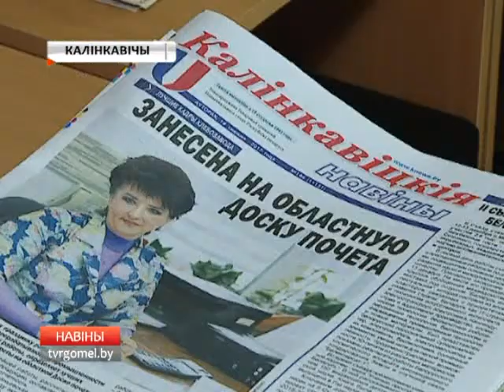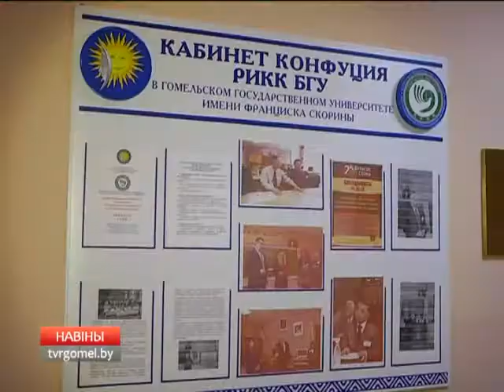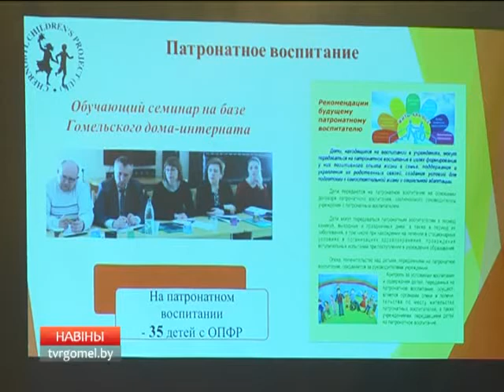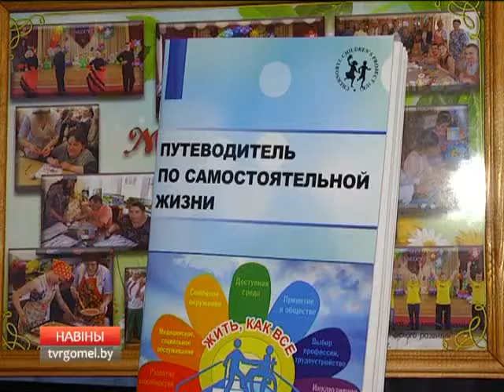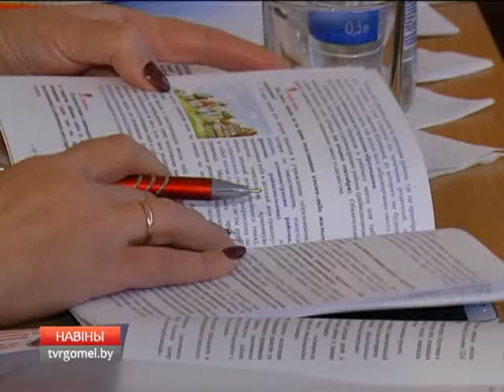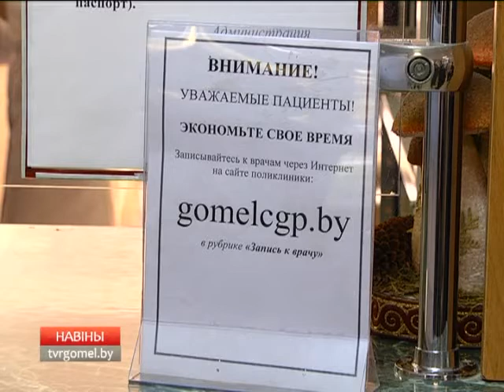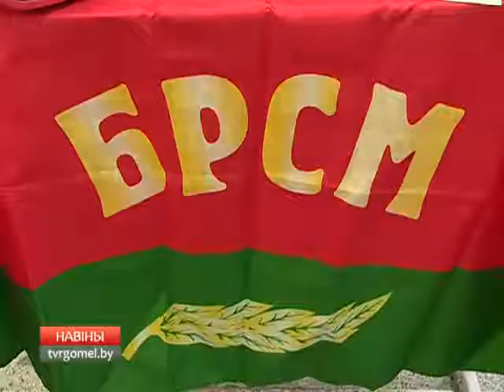20 12 2017 НОВОСТИ 15.30